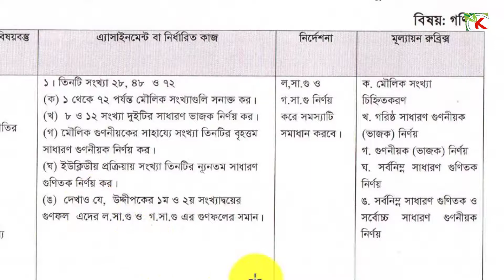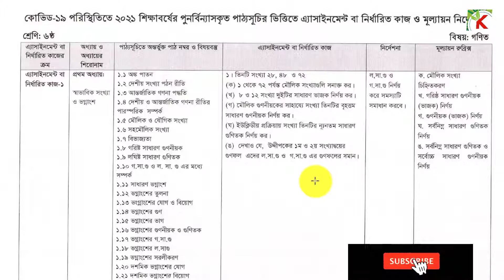3rd week Class 6 Math assignment question 2021 | ৩য় সপ্তাহ ৬ষ্ঠ শ্রেণীর গণিত প্রশ্ন এসাইনমেন্ট ২০২১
3rd week Class 6 Math assignment question 2021 | ৩য় সপ্তাহ ৬ষ্ঠ শ্রেণীর গণিত প্রশ্ন এসাইনমেন্ট ২০২১